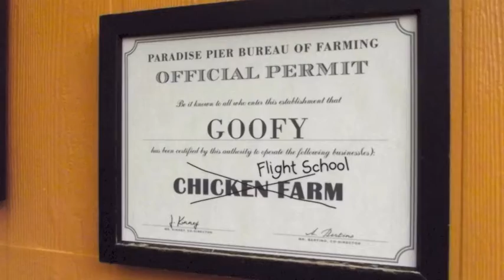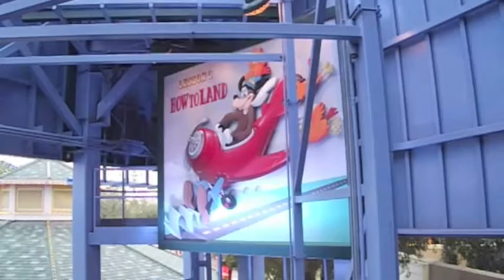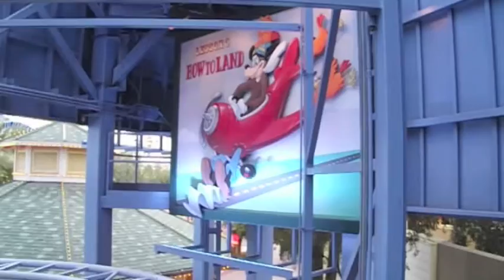Just some random Ed Hartel Clip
Ride the ride with us!  Shot the last time my family went to Disneyland California Adventures park.